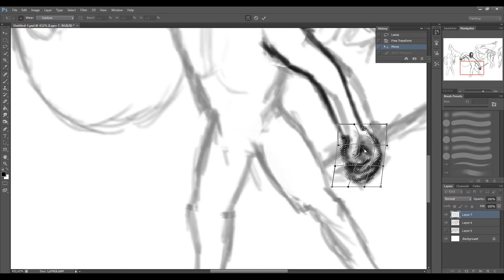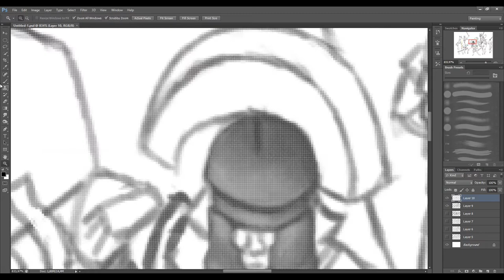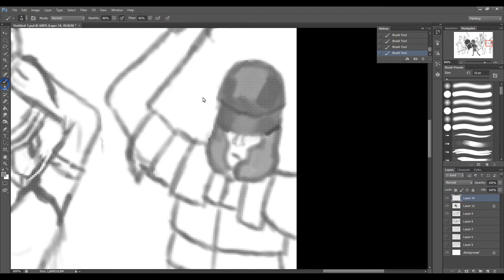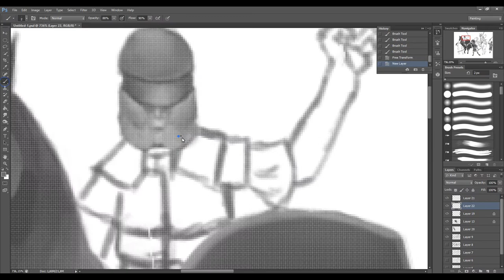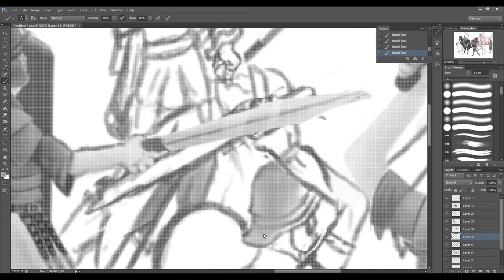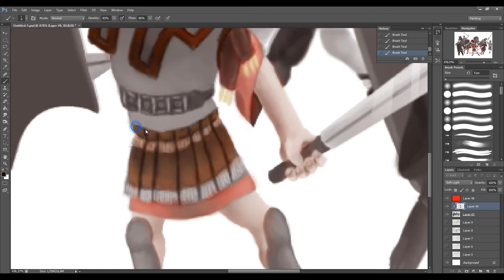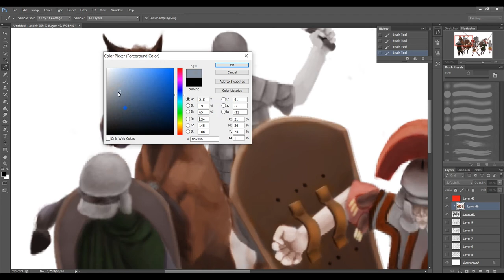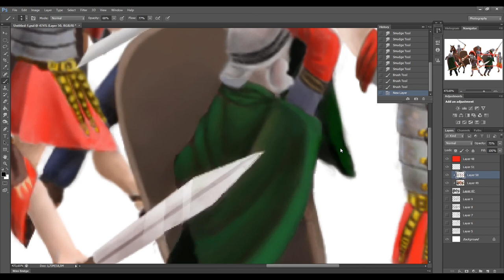"Galic-roman battle: Conquer Alesia!" speedpaint